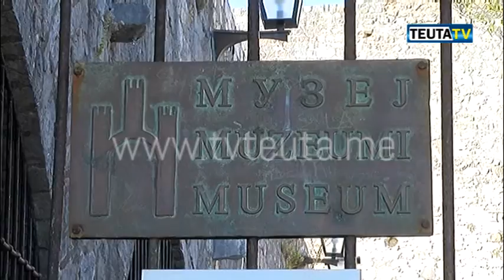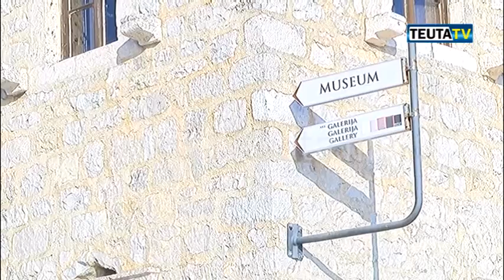Vizitueshmëria e muzeut pas përfundimit të sezonit turistikë